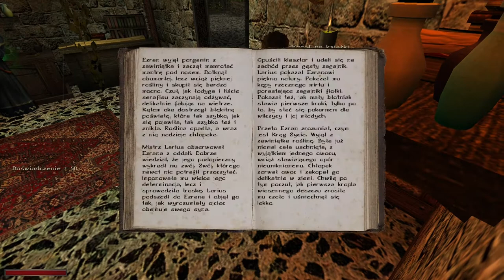84#Zagrajmy w Gothic II Kroniki Myrtany Archolos — Klasztor Magów Wody, cz.1. Z deszczu pod rynnę...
Siemka! Witam was bardzo serdecznie w kolejnym odcinku Kronik Myrtany. W dzisiejszym odcinku wkraczamy w rozdział V, który rozpoczął się w Klasztorze Magów Wody. Zajmujemy się tutaj zadaniem głównym: Z deszczu pod rynnę... oraz wykonujemy zadanie poboczne: Najwięksi będą najmniejszymi. Zapraszam do oglądania :)